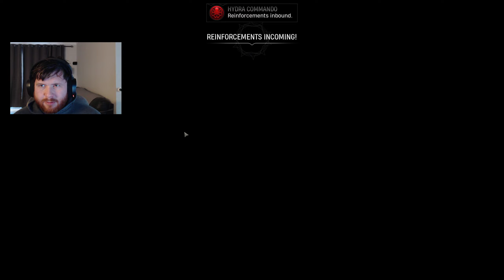Marvel's Midnight Suns Let's Play Part 4